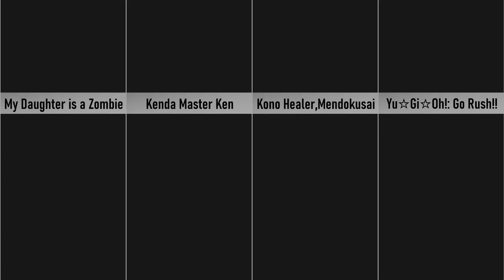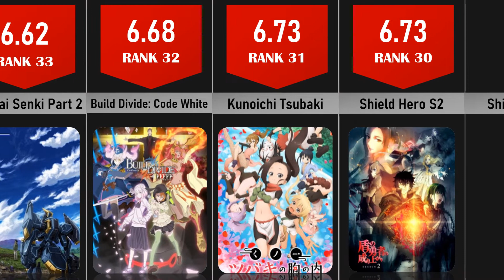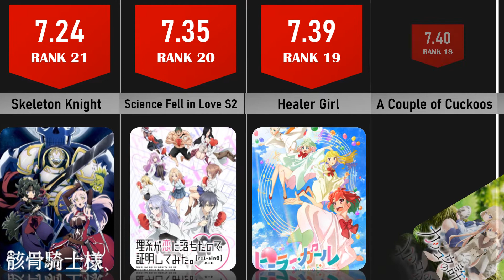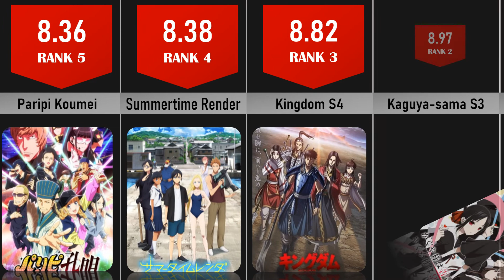Spring 2022 Top Anime That You Should Watch! | Ranking of ALL SPRING 2022 ANIME